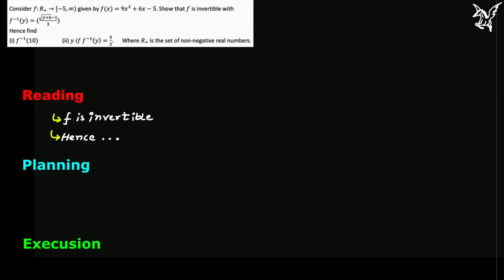very important question form board exam view , 5 marks question